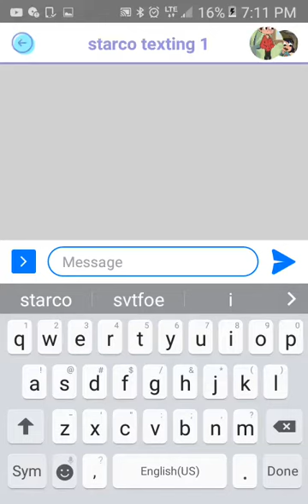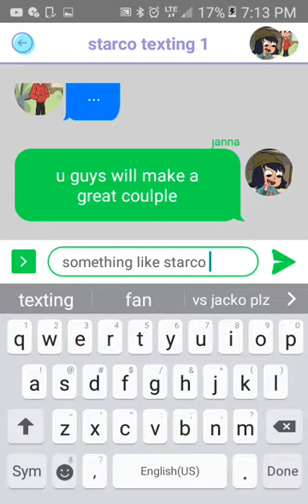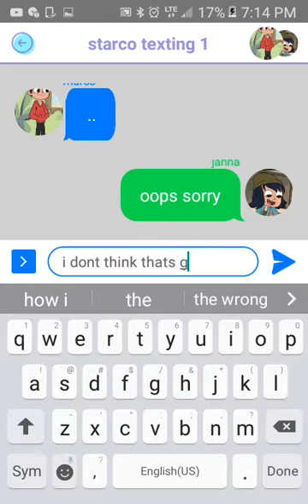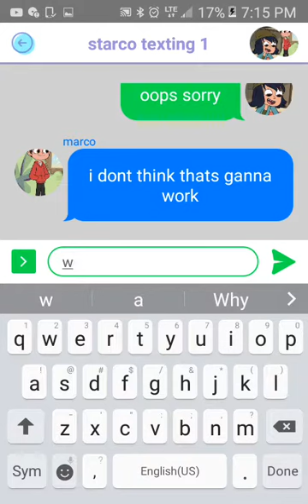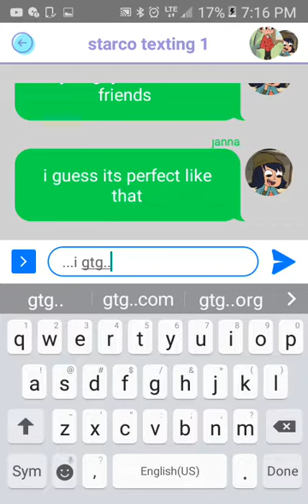Why her (starco texting pt6)